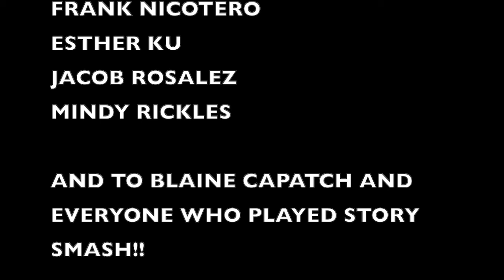The Story Worthy Hour of Power Episode #13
This week on the Story Worthy Hour of Power, Christine welcomes Comedians Frank Nicotero, Mindy Rickles, Esther Ku and Jacob Rosalez! With your host Christine Blackburn!
If you love TRUE stories by Hollywood’s coolest people, listen to the Story Worthy Podcast! Below are just a few ways to listen to Story Worthy. This helps me so much!

Christine